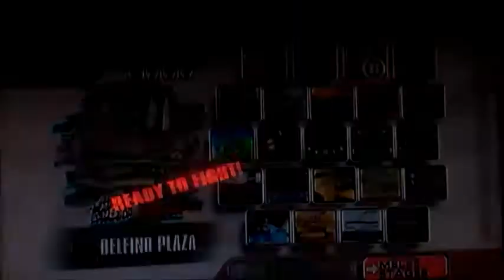BDT: SM... Dilema Challenge?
Yeah this was to be challenge number 9 but somehow mario had a dilema of his own...